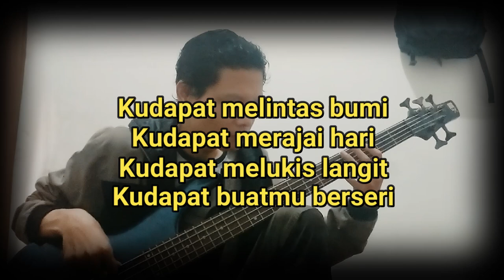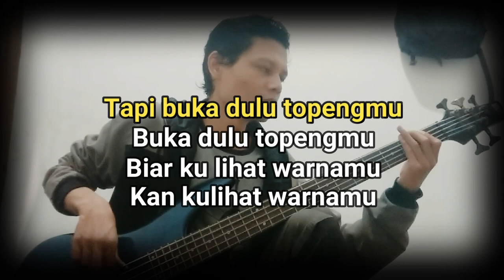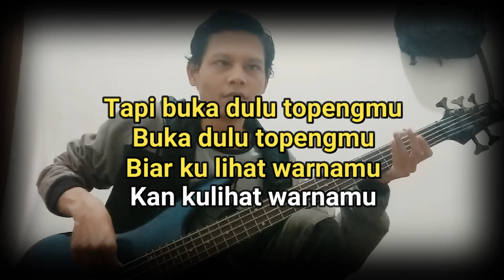Karaoke - Peterpan - Topeng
Lirik:
Kudapat melintas bumi
Kudapat merajai hari
Kudapat melukis langit
Kudapat buatmu berseri
Tapi kudapat melangkah pergi
Bila kau tipu aku disini
Kudapat melangkah pergi
Ku dapat hal itu
Tapi buka dulu topengmu
Buka dulu topengmu
Biar ku lihat warnamu
Kan kulihat warnamu
Kau dapat cerahkan aku
Kau dapat buatku berseri
Kau dapat buatku mati
Kau dapat hitamkan pelangi
Kudapat melangkah pergi
Buka dulu topengmu
Kan kulihat warnamu
Buka dulu topengmu
Kan kulihat warnamu
Oh buka dulu topengmu
Buka dulu topengmu